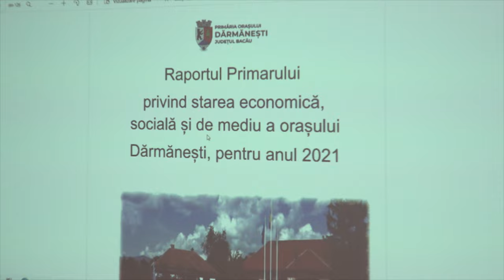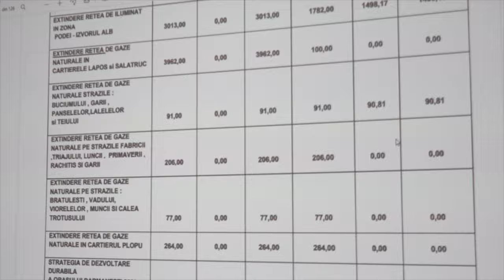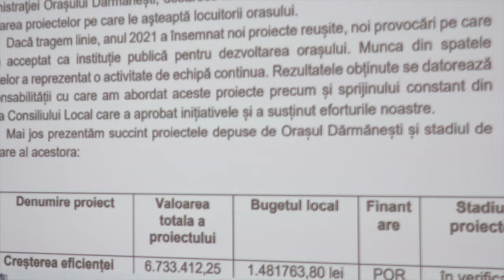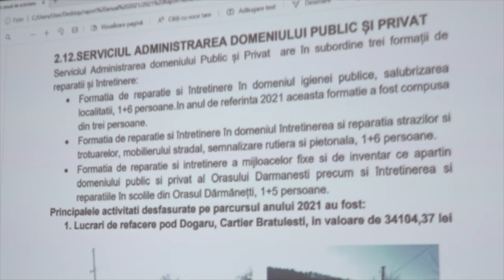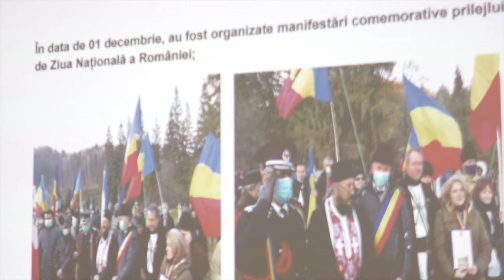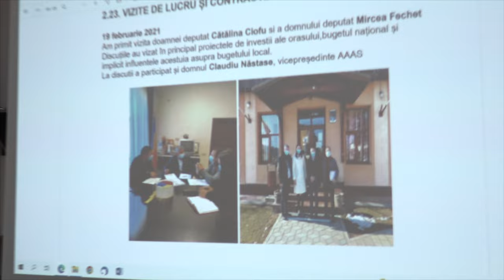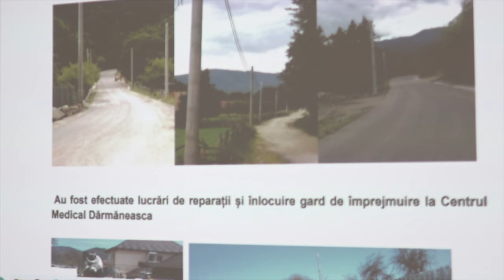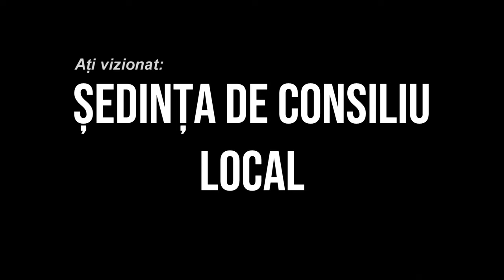DARMANESTI - Sedinta Consiliului Local din 21 aprilie FILMARE EXCLUSIVTV 4K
DĂRMĂNEȘTI, județul Bacău - Ședința Consiliului Local din 21 aprilie FILMARE EXCLUSIVTV 4K.

Vizionare plăcută !

ROMANIA KEYWORD PRO PLUG-IN:
metaverse,
meta vers,
metavers,
metavers romania,